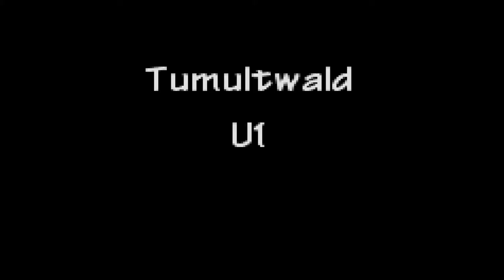POKEMON MYSTERY DUNGEON [17] - WOINGENAU! ☕ Lets Play Pokemon Mystery Dungeon Team Rot | Doky